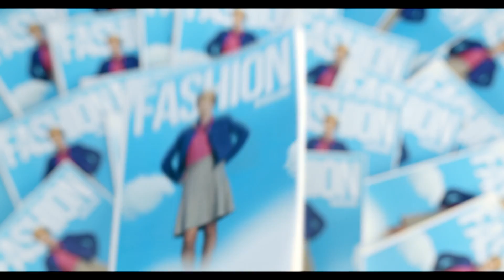Small Planet Airlines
Client: Small Planet Airlines
Agency: Not Perfect | Y&R
Production: TAPE
Composer: Vygintas Kisevičius